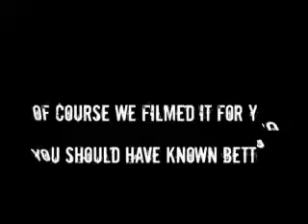Don't move that piano Part 3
Still having a blast moving that piano!